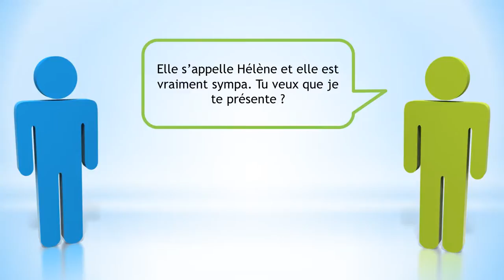lær fransk # Dialogue # Qui est elle